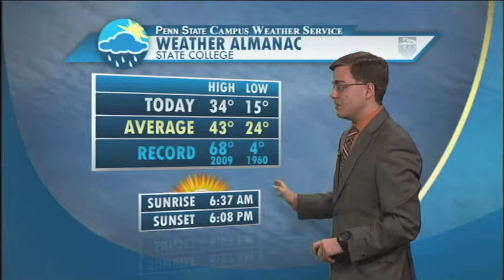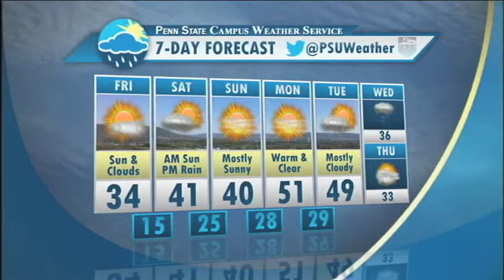Student Meteorologist Ryan Belz's Friday March 7, 2014 Campus Weather Service Forecast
The trend of below average temperatures will finally see a temporary end over the weekend and into next week. On Monday the real warmth arrives and will continue through Tuesday. Mostly sunny skies and high temperatures in the upper 40's and low 50's can be expected.